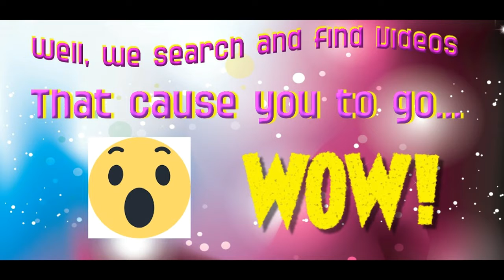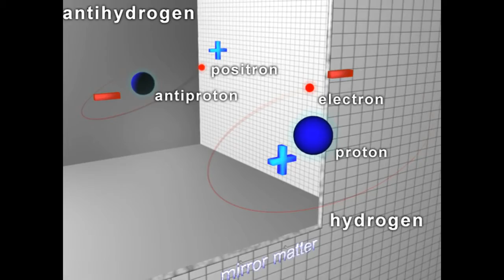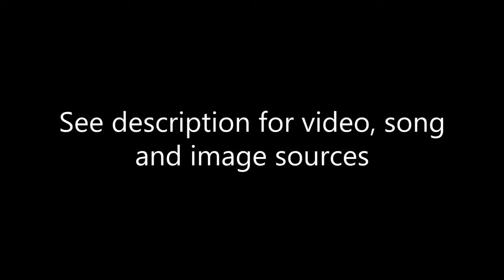10 Dangerous Future Superweapons....WOW!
As technology continues to improve, the power of the weapons we can create also improves. What are the 10 deadliest weapons coming in the future?